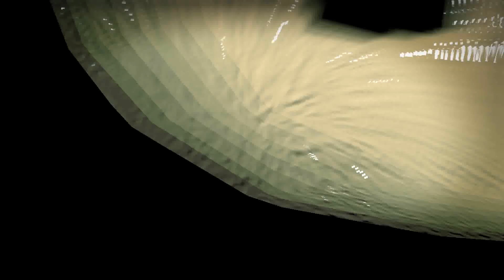[SFM FNAF] This Is Halloween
FINALLY DIS ANIMATION IS GUDUUUDDUDUDUDUDUDUDUDUDUDUUD
i think...
I couldn't wait til halloween to upload this. Das right, IM THE SCOOT CAWTHORN OF ANIMATIONS! gotteh

:3